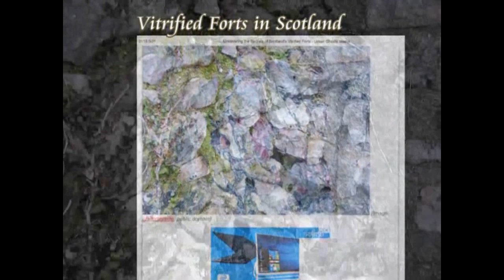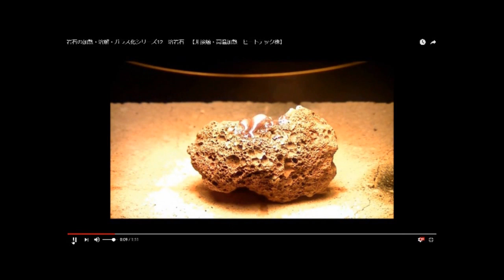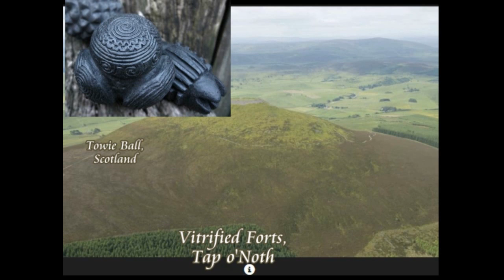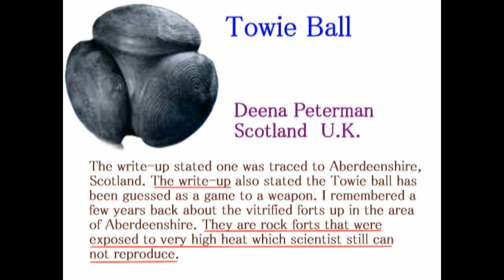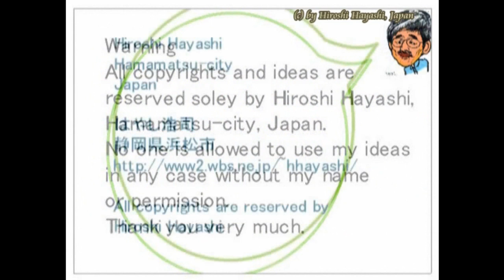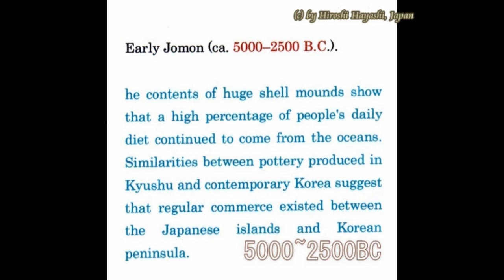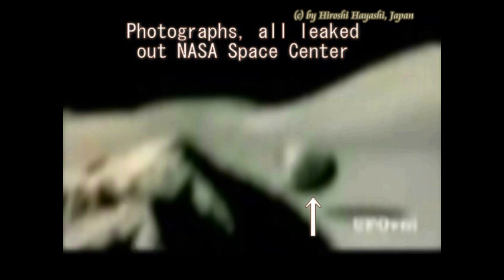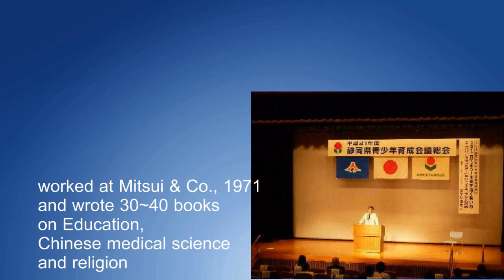2900【04再】 Tap of o'Noth, Vitrified Fortsガラスの要塞＋スコットランド・オウノッツ要塞とトウィボールby Hiroshi Hayashi, Japan